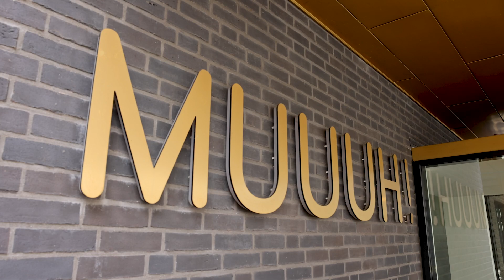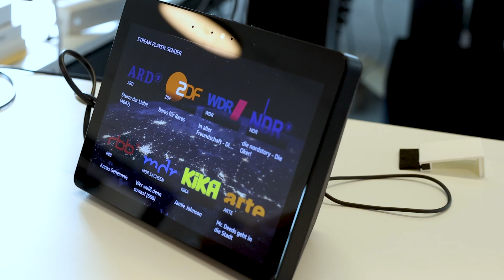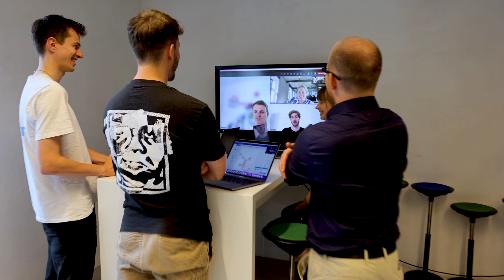The benefits of building with Alexa | Alexa Champion, Daniel Mittendorf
In the Voices of Alexa series we will introduce you to Alexa developers who have turned skill experiments into businesses and hobbies into careers.

This first episode features Alexa Champion, Daniel Mittendorf, Principal Conversational AI at MUUUH! Next. Daniel tells the story of buying his first Alexa device, to building a skill for his own use, to gaining 12 million annual users, and eventually becoming an Alexa Champion.

- Take your Alexa development skills to the next level (or build your first skill) using these tutorials

00:00 Introduction
00:24 Getting started with tech
00:49 Building Stream Player on Alexa
01:37 Becoming an Alexa Champion
01:56 Why build with Alexa